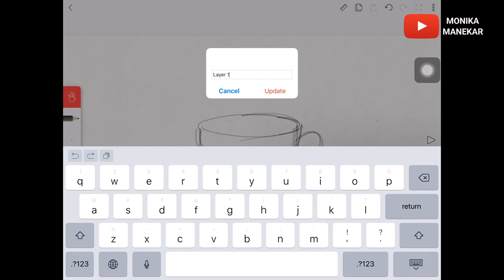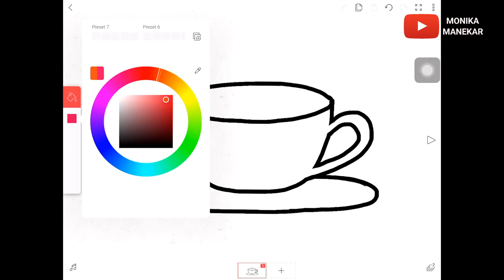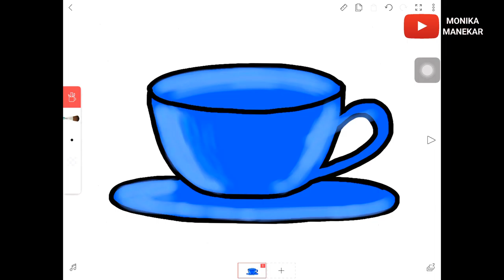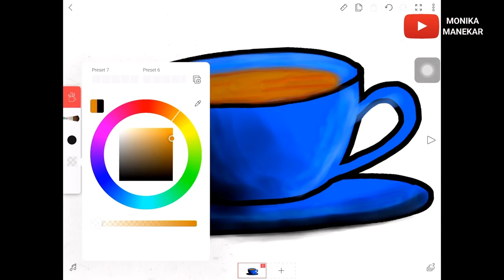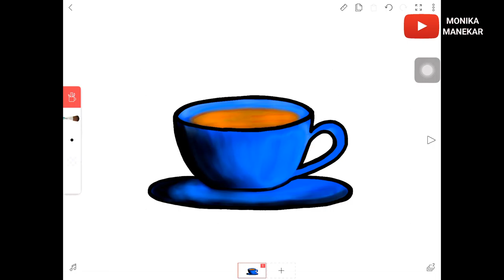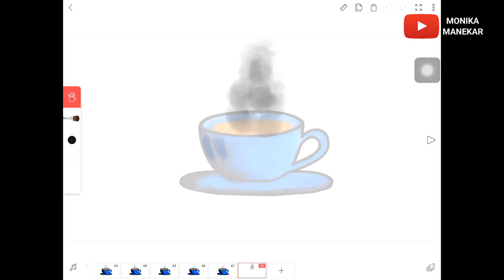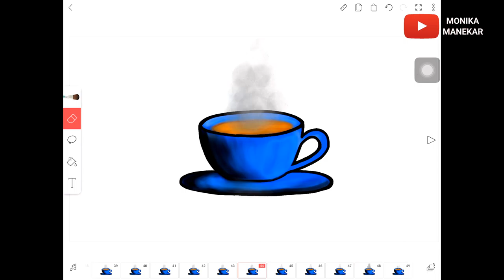FlipaClip Animation Process || Tea Cup || MONIKA MANEKAR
All Drawing Materials I use You can buy from here -

Drawing books I use -

Bianyo Artists Sketch Book -

Classmate A4 Size Drawing Book -

Classmate A5 Size Spiral Drawing -

Friends Gallery A3 Size Drawing Book -

All Pencils I use for Sketching -

Artline Love -Art 6 Sktech Pencils -

Faber Castell Black Matt Pencil -

Camlin Kokuyo  Charcoal Pencils -

Faber-Castell Triangular Colour Pencils -

Faber-Castell Bi-Colour Pencil -

Paints I use for -

Camel Student Poster Color -

Faber-Castell Acrylic Colours Pack of 12 -

Camel Camlin Kokuyo Acrylic 12 Shades -

Fevicryl Acrylic colors 10 shades -

Camel Student Water Color Tube -

Brush Pens I use -

Camlin Brush Pens 6 Shades -

Camlin Brush Pens 12 Shades -

Pentel Portable Fude Brush Pen -

Other Drawing materials I use -

Brustro Blending Stump Set

Masking Tape-

Camlin  Black Marker -

HomeStrap Cotton Canvas Board

Nataraj Handy Cutter-

The ipad I use for making Digital Art -

Apple iPad Air (10.5-inch, Wi-Fi, 64GB) -

Phone Used for recording Videos -

Vivo V17 Pro(with No Cost EMI) -

Mike used for recording voice -

Tripod used for recording -